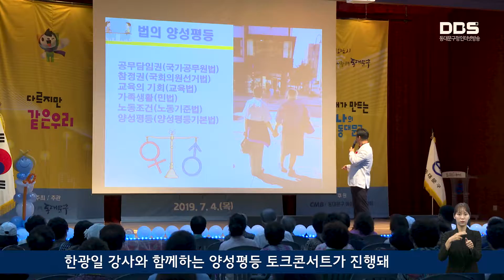양성평등 주간 행사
7월 4일 구청 강당에서 2019 양성평등 주간 행사가
개최됐습니다.

이날 행사는 ‘다르지만 같은 우리, 너와 내가 만드는 하나의 동대문구’라는 주제로 양성평등주간의 의미를
알리고 양성평등 문화를 확산시키기 위해 마련됐습니다.

난타 공연과 동대문구 홍보대사 노지훈의 축하 무대를 시작으로 양성평등 유공 구민 9명에 대한 시상이 진행됐으며 이어 열린 문화 공연에서는 한광일 강사와 함께하는 양성평등 토크콘서트가 진행돼 구민들과 양성평등에 대해 알아보는 시간을 가졌습니다.

동대문구는 앞으로도 남녀 모두 서로 배려하고 존중하는 양성평등 문화가 정착될 수 있도록 더욱 노력한다는
계획입니다